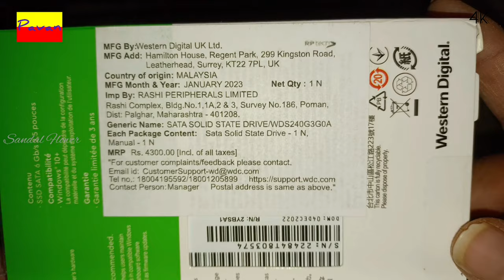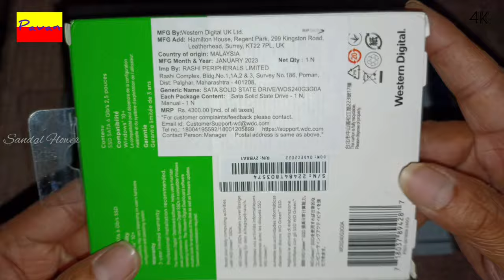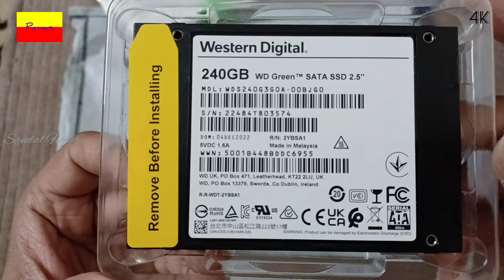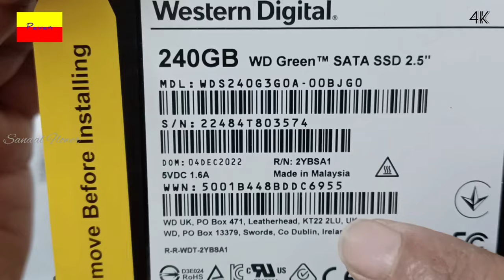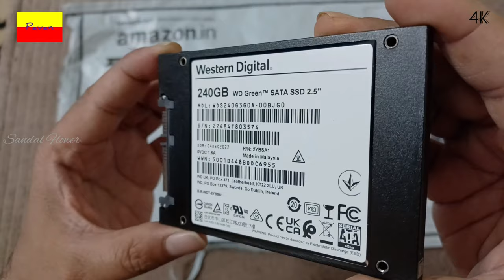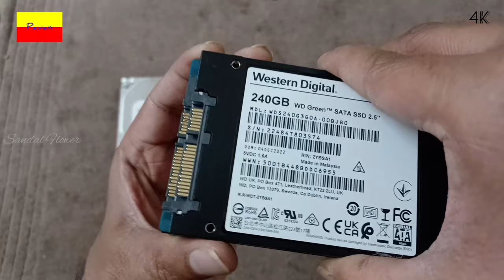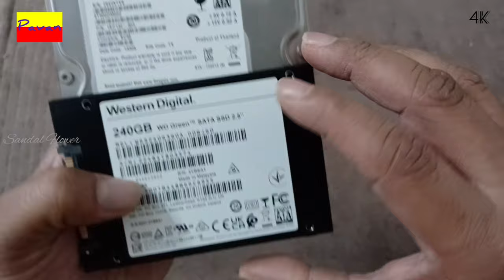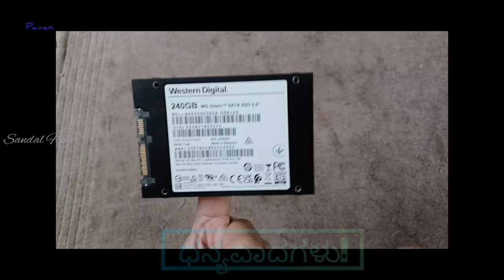Western Digital | 240GB SSD | 4K | Kannada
Western Digital is a good brand and also Trustworthy.

click the below link to BuY !